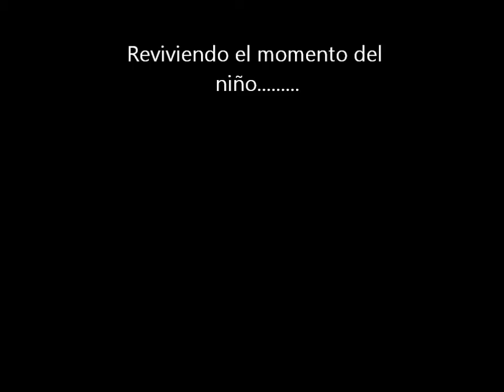Spanish Project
Spanish Project for chapters 6-7.